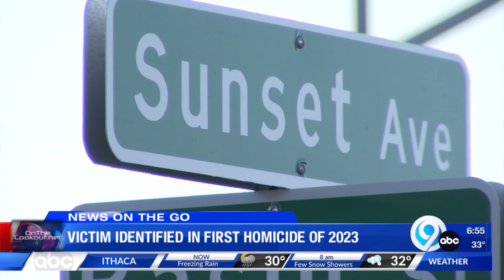News on the Go: The Morning News Edition 1-10-23